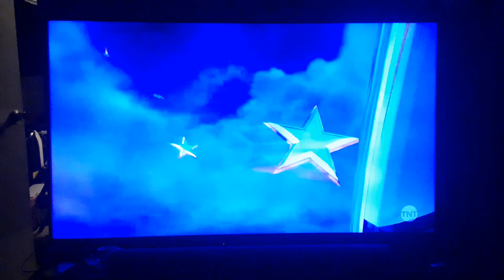Opening to Transformers (2007) on TNT West 9/30/23